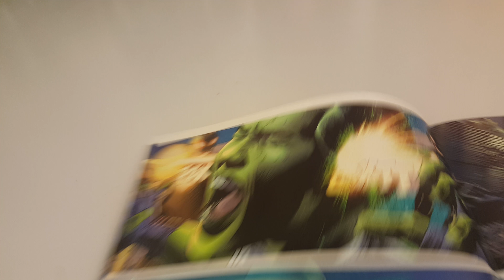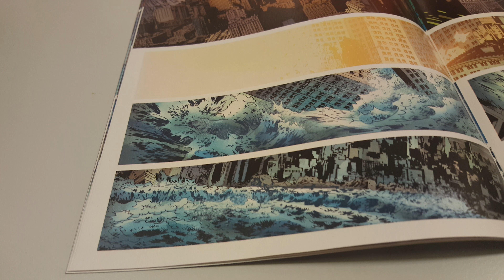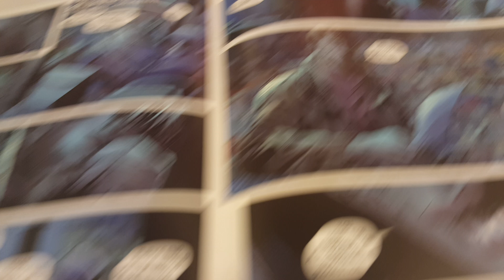Age Of Ultron Vol 1 Issue 4 Oveview